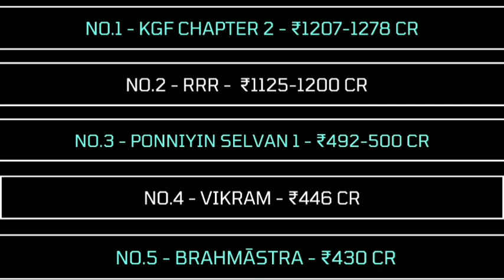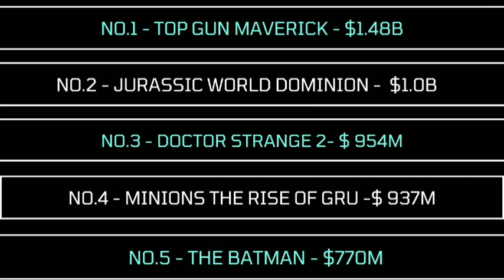Black Panther Wakanda Forever Box Office Worldwide, Yashoda Box Office, Kantara Box Office & More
Let's Look At This Weekend's Box Office Report At USA, India & Worldwide

Let's Look At This Weekend's Box Office Report - Wakanda Forever Box Office Collection Worldwide, Black Panther Box Office Collection Worldwide, Yashoda Box Office Collection Worldwide, RRR Japan Box Office Collection, Black Adam Box Office Collection Worldwide, Kantara Box Office Collection Worldwide & More